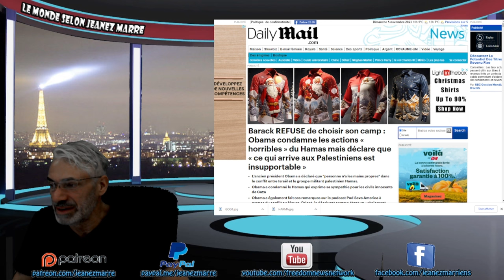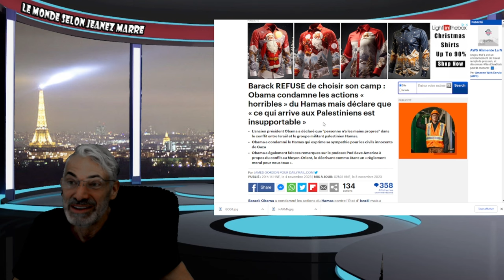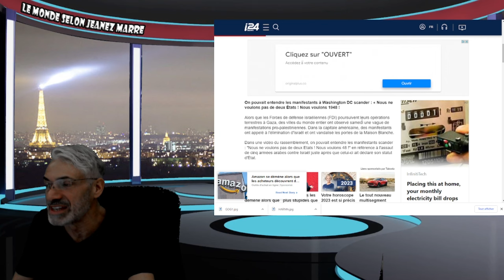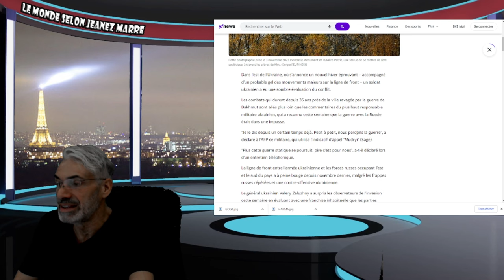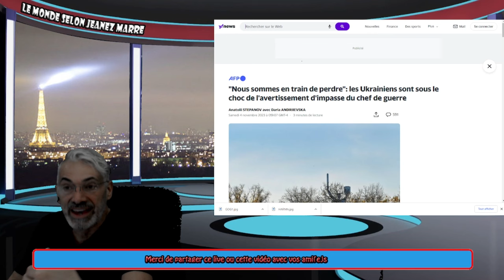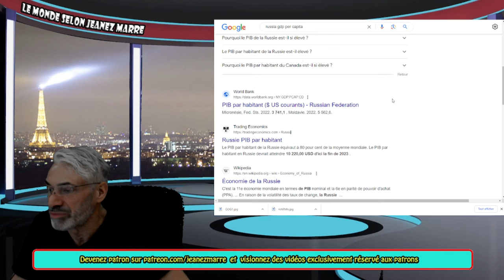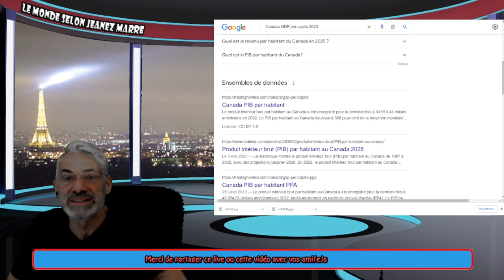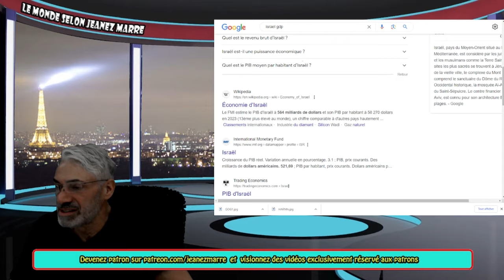EXCLUSIF; CETTE DÉCLARATION D'UN CHEF DE GUERRE VA VOUS SURPRENDRE !